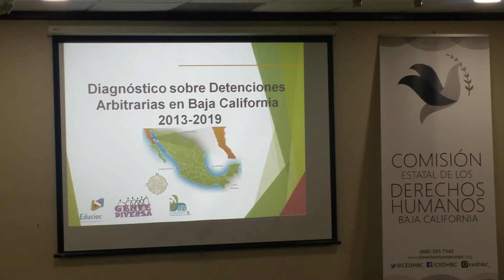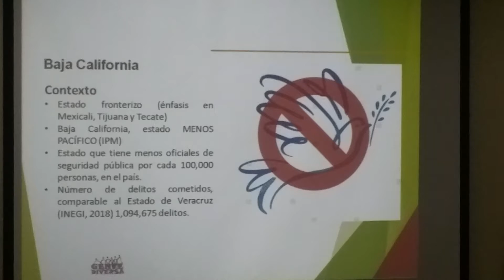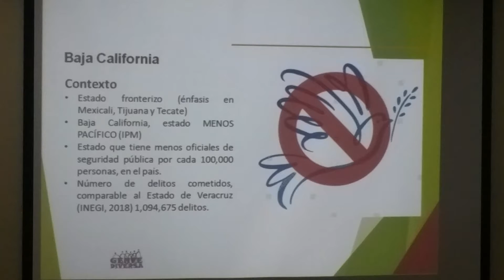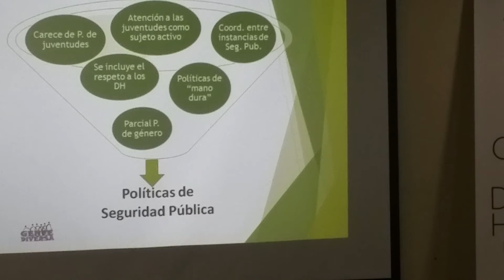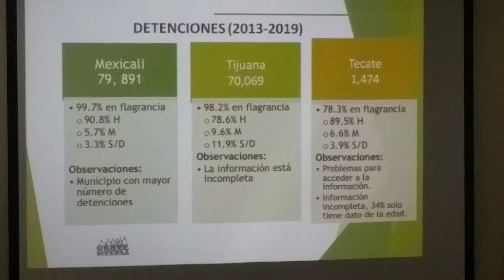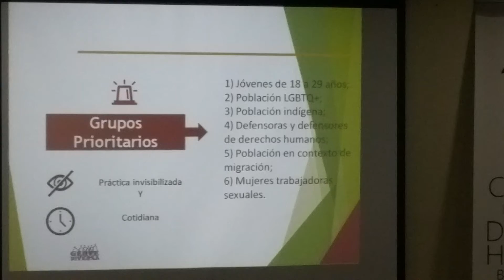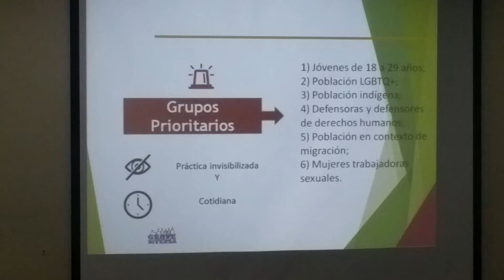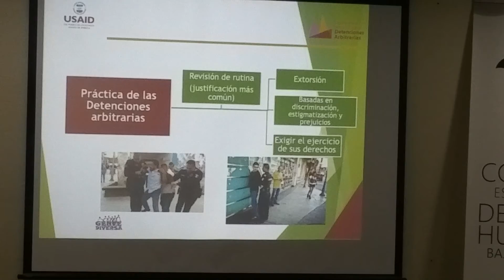Abundan Detenciones arbitrarias en BC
En un foro encabezado por el titular de Derechos Humanos, Miguel Angel Mora y Rebeca Maltus de Gente Diversa AC, en la sede del Poder Legislativo, se presentó un Diagnóstico sobre Detenciones Arbitrarias en BC correspondiente  al periodo 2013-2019, por la abogada Rosario Vargas.